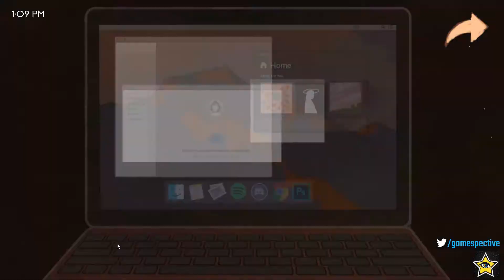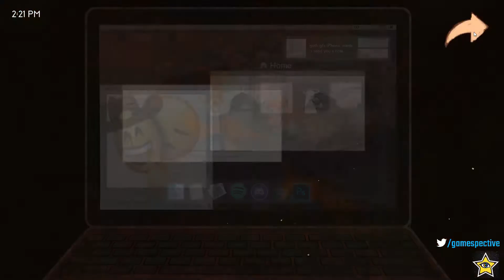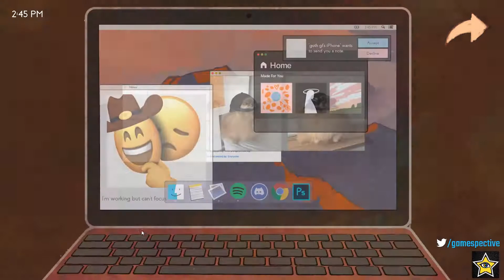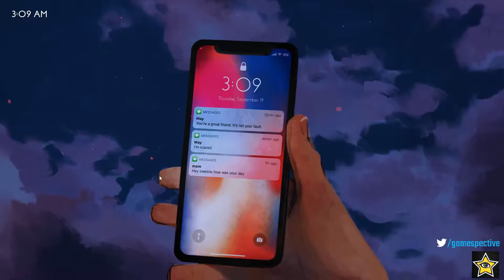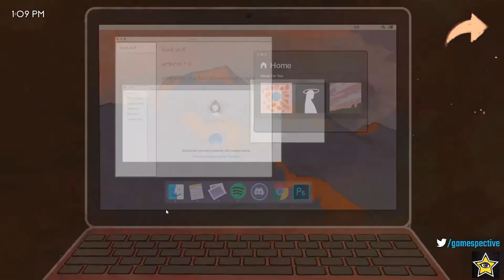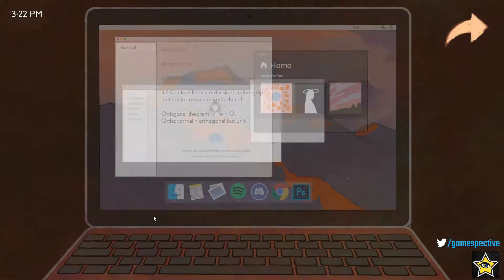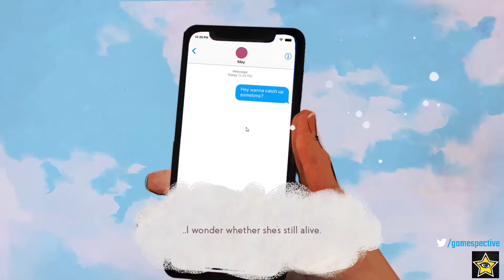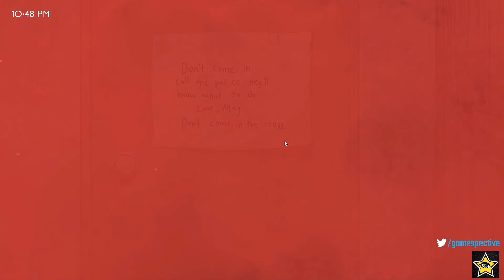Missed Messages [Gameplay] - ALL ENDINGS EXPLORED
Expressing ourselves to others affects them much more than we think. And this game is heart-wrenching!

"goth gf's iPhone" airdrops you a photo. Accept or decline?
A romance / horror story about life, death, and memes.
A shift in perspective can change everything.
*Warning: contains mentions of suicide and self-harm.